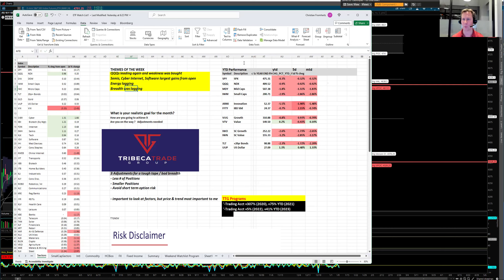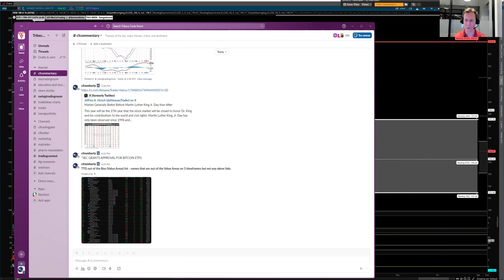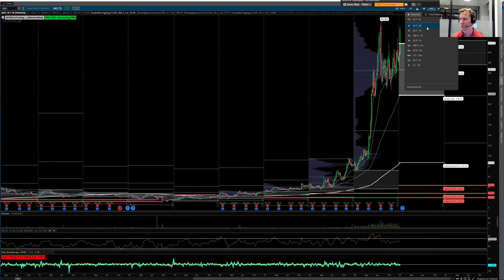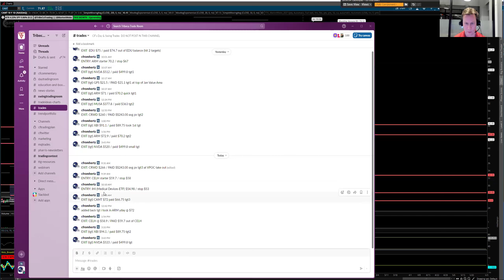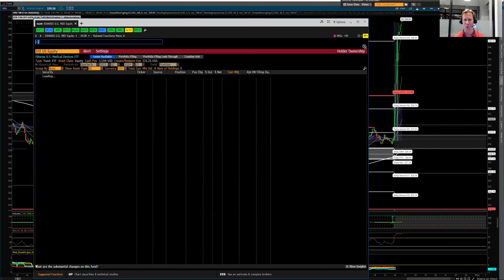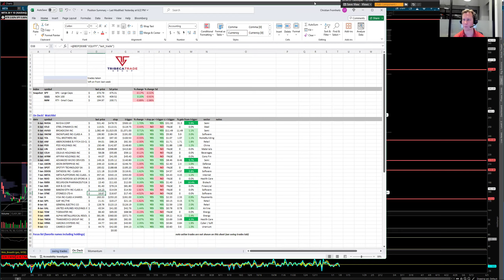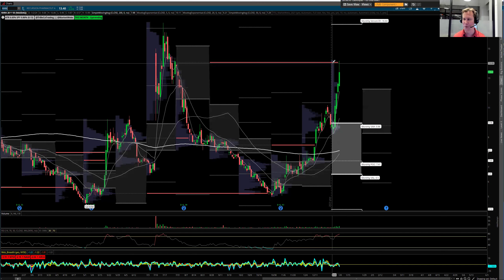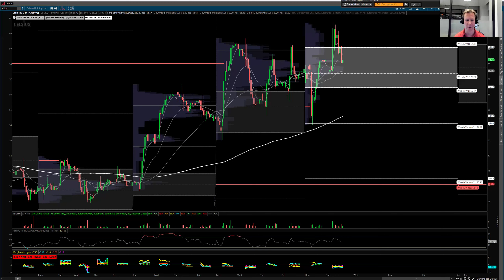Stock Market Recap by TTG: Overall Poor Breadth, but Weakness in Growth was Bought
Stock Market Overall Poor Breadth, but Weakness in Growth was Bought

Themes
- QQQs led again and weakness was bought
 - Overall Breadth was poor
 - Semis, Cyber, Internet, Software, Bios largest gains from open
 - Energy lagging